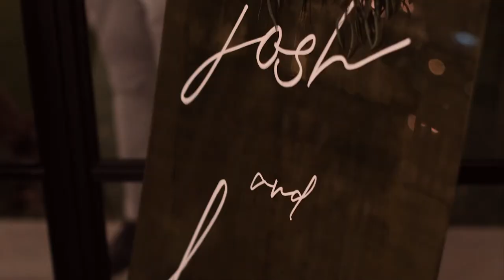Leah & Josh @ Seacliff House Sep 2019 by Volcano Sunday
Credits list:

Veil: Prea James Bridal - instagram- @preajames_bridal
Manea Pacifica- (Cook Island Dancers)